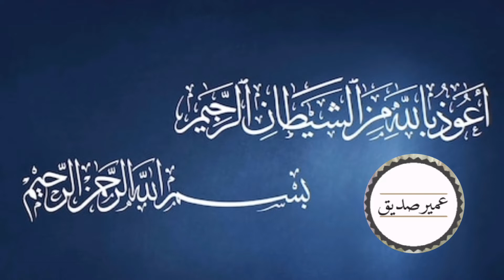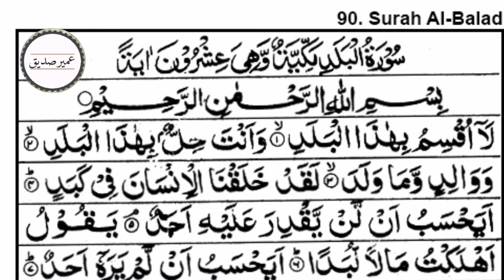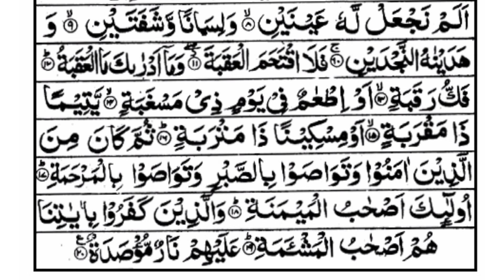SurahAl-Balad || By UmairSiddiq | Full With Arabic Text | عمیرصدیق .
Surah Balad (the city), revealed in Mecca, is the 90th surah of the Quran in Juz' 30, with 20 verses and 82 words. It gets its name from the first verse, whereupon God swears to the honored city of Mecca, as it is the residing place of the prophet of mercy (S).11-Mar-2020